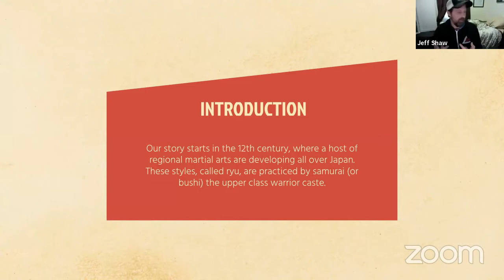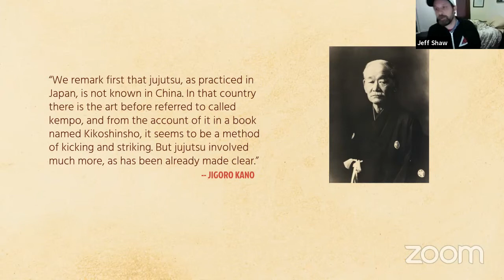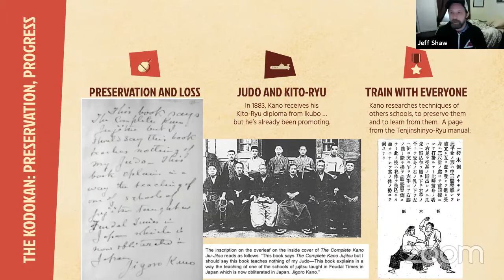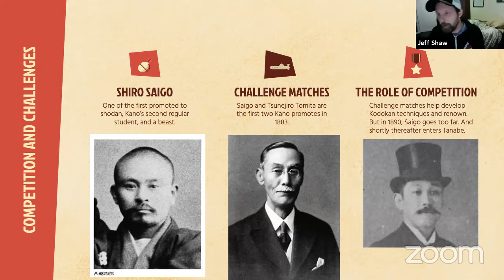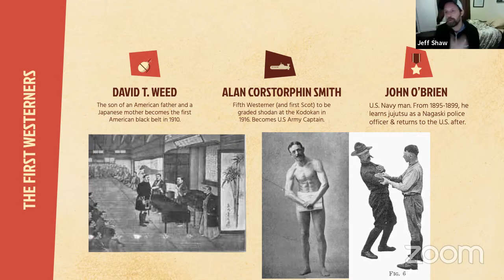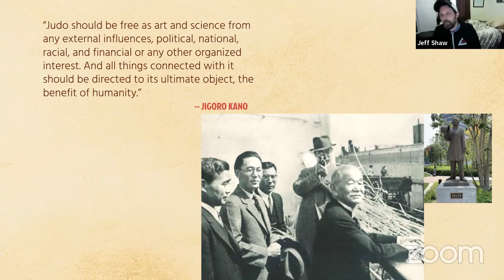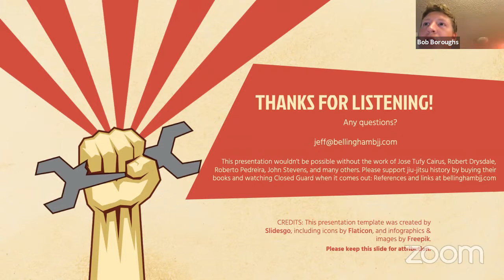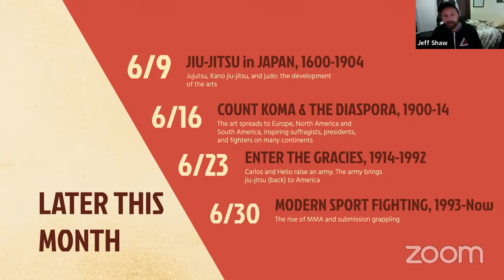BJJ History 101, Part 2: Japan, 12th century to 1939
In this BJJ History stream we cover ...

Jiu-Jitsu, Kano Jiu-Jitsu and Judo: 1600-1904

A. The Samurai and “The Gentle Art”: What was Ju-Jutsu?

B. The Battle of Sekigahara to the Russo-Japanese War: Japanese Political History and Martial Arts

C. Jigoro Kano, student of jiu-jitsu

D. Jujutsu becomes judo

E. Kano, public education and prize-fighting